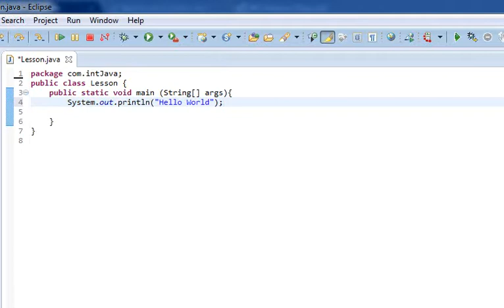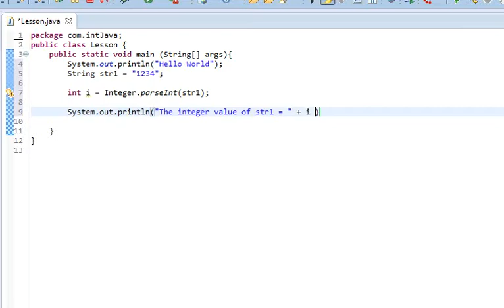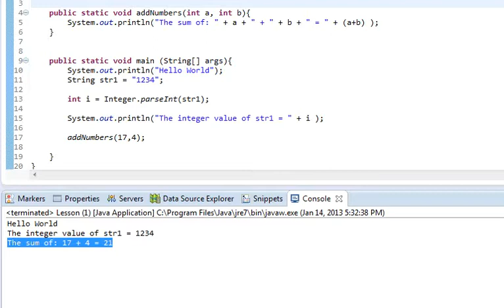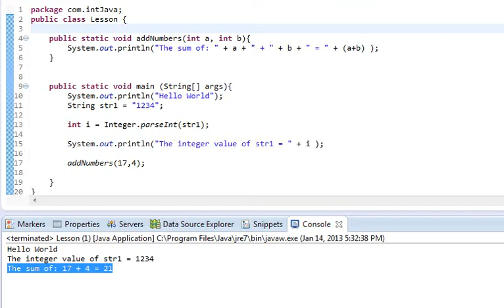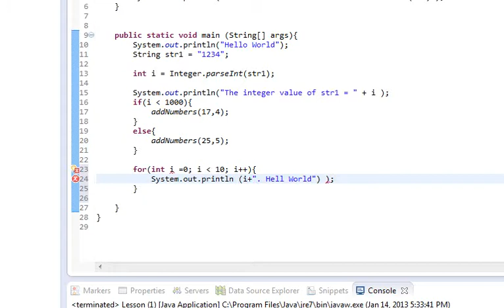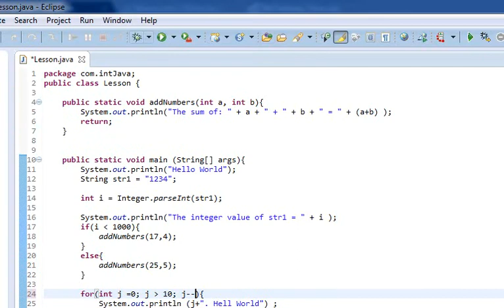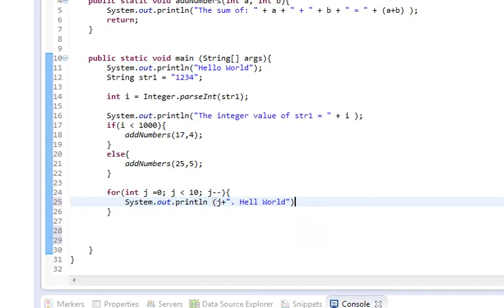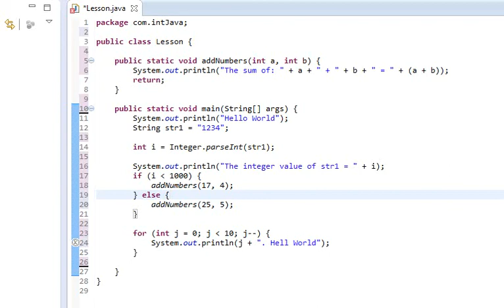Beginners Java- Lesson 16 - Review of 1-15, ASK QUESTIONS HERE!